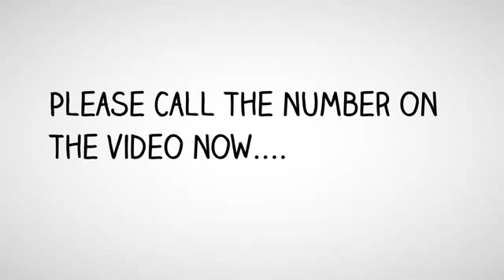Best Personal Injury Attorney Baldwin Park | Attorney Baldwin Park, CA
Franco Berkovatz

Top Rated Personal Injury Lawyers in Baldwin Park, CA
Top Rated Personal Injury Law Firm - Baldwin Park, CA
Top Rated Car Accident Injury Attorney - Baldwin Park, CA